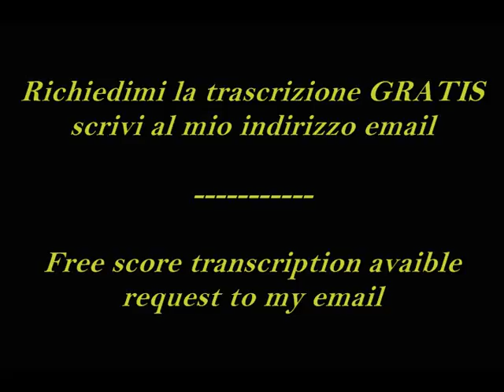Massimo Greco Jazz Lesson - Riff #6 - Amin7 - D7alt - GMaj7 Note di Approccio - chitarra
Riff sulla cadenza II V I maggiore con l'uso delle note di approccio. Il linguaggio è caratteristico del fraseggio Bebop.

Riff that uses the approach notes over a II V I in G major.